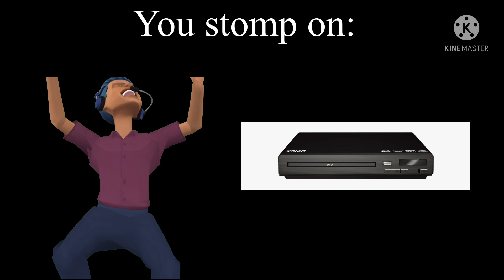Dom Becomes Angry (You Stomp On:)